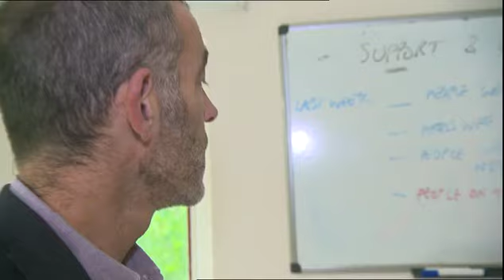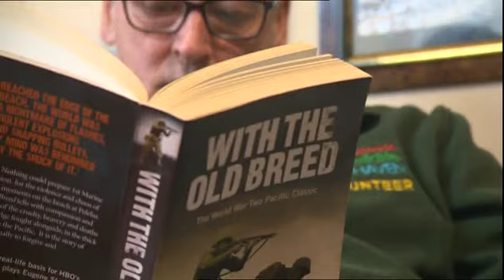Homeless - BBC Look East